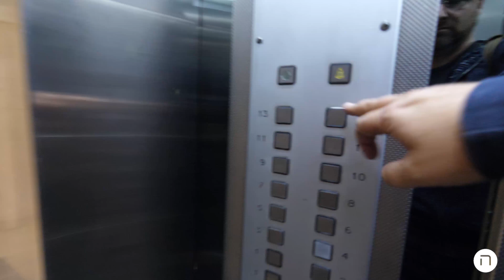MyHeritage.com makes Millions by Analyzing DNA and Geneology Episode 93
If you want to get your message out, you have to use the full range of social media tools - and each tool has its own shtick so to speak. As such, I met with Ruben Eduardo Maislos, formerly from Intel, who has taken his passion for food and turned it into Instagram success with MeatCurator - which you really have to check out.

I then met with  Aaron Godfrey, the VP Marketing of MyHeritage.com - a company based in Israel, that helps its over 90 million users around the world build family trees, find lost relatives and even analyze their DNA to see where they really came from. The thing about MyHeritage is that they are quiet and stealthy. They've become the dominant player in their geneology field by offering stellar service in 42 languages and by buying up their competitors - but they're right next door and many of us who gauge the startup nation don't know about them! And can I also say, beautiful offices!